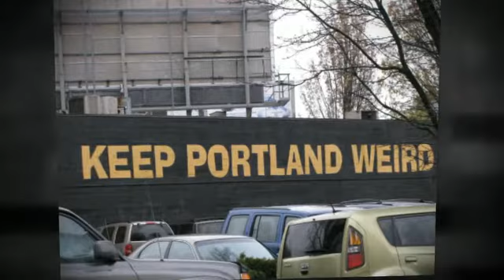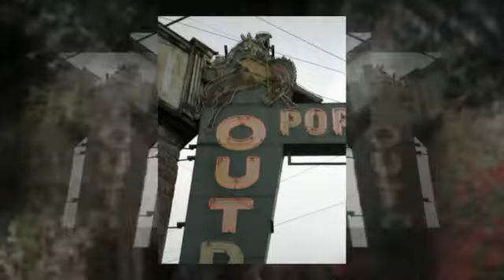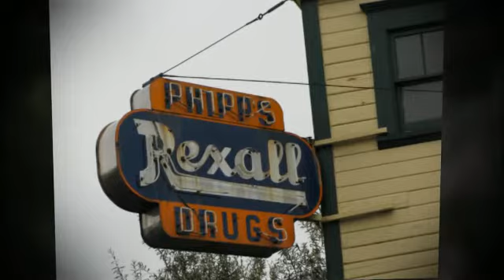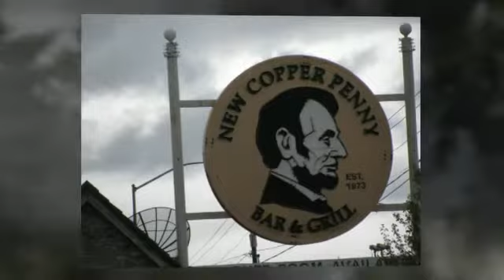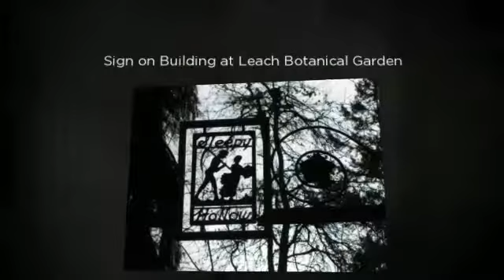Portland, Oregon in the Springtime